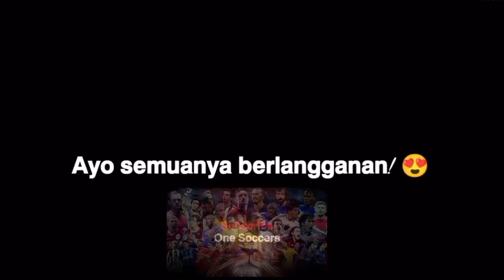Tendangan Penalti Legendaris